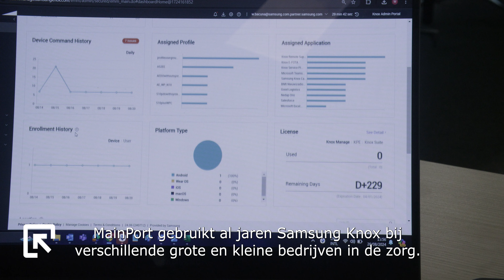Samsung Knox + Intune = Ongekende Beveiliging & Controle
Wat krijg je als je Samsung Knox combineert met Microsoft Intune? De ultieme oplossing voor veilig en efficiënt mobiel devicebeheer! In deze video vertellen specialisten van Samsung en MainPort hoe Knox jouw organisatie beschermt met unieke features zoals E-FOTA, live devicebeheer en integratie met jouw favoriete tools. Leer hoe je meer haalt uit Intune met Samsung Knox als extra beveiligingslaag.